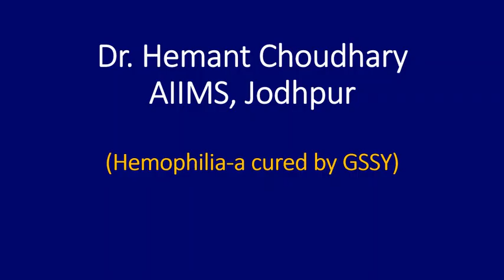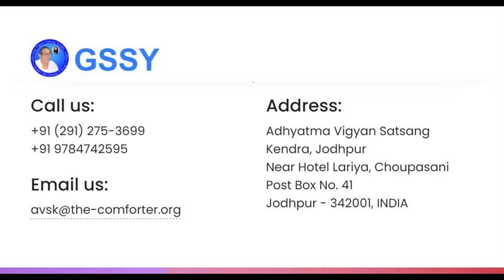Hemophilia Cured by GSSY हीमोफिलिया से मुक्ति!